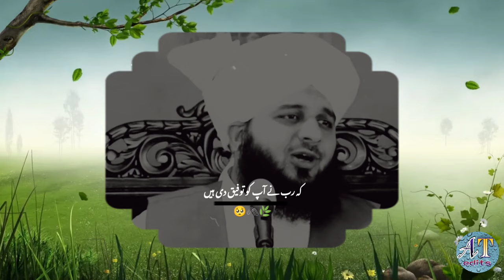Insaan Ibaadat Bhi Karta Hai To Allah Ki Taufiq Se Karta Hai || Ajmal Raza Qadri Bayan Status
@Azhar Tahir edits